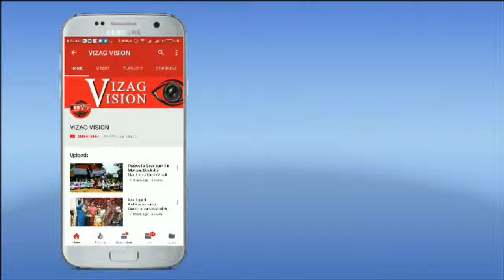శ్రీశైలం సాంప్రదాయబద్ధంగా కామదహనం Srisailam,Vizag Vision...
శ్రీశైలం సాంప్రదాయబద్ధంగా కామదహనం ,Vizag Vision...